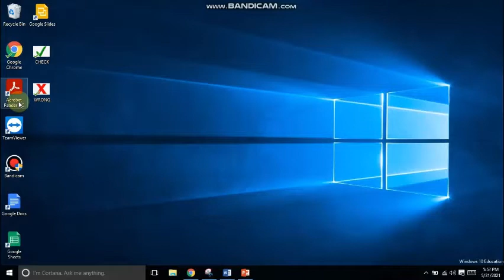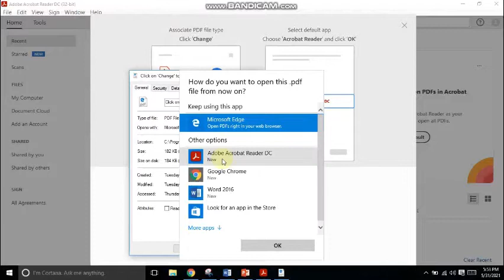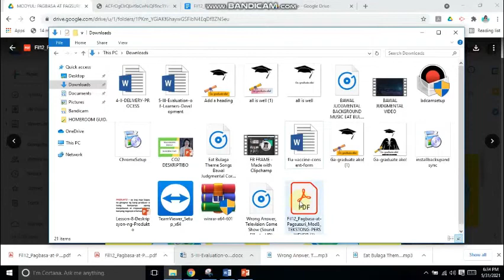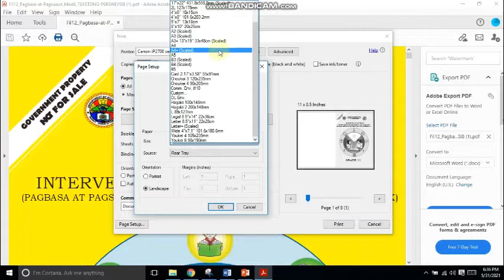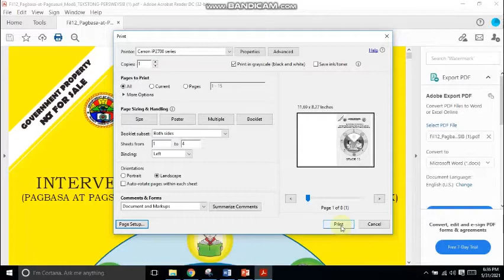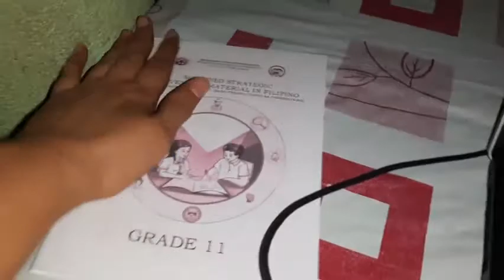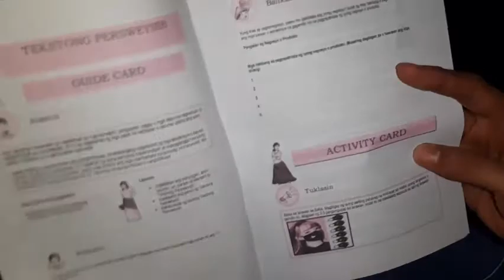HOW TO PRINT MODULES IN BOOKLET TYPE I PAANO MAG-PRINT NG MODULES BOOKLET TYPE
Download Adobe Acrobat Reader DC